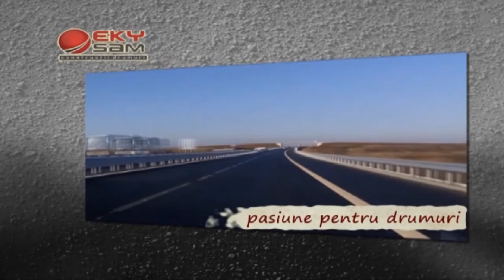OM BUN: 17 SEPTEMBRIE – GLAD, GELU, MENUMORUT